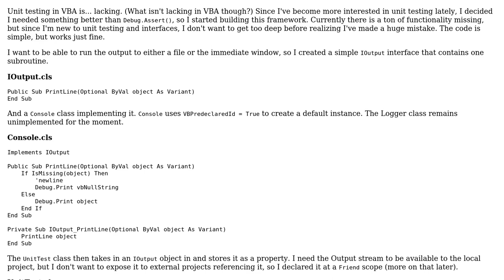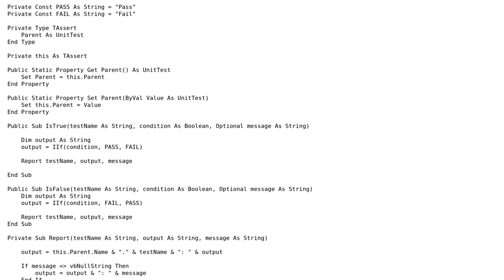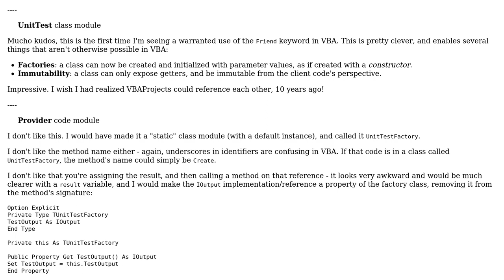Code Review: Unit Testing in VBA